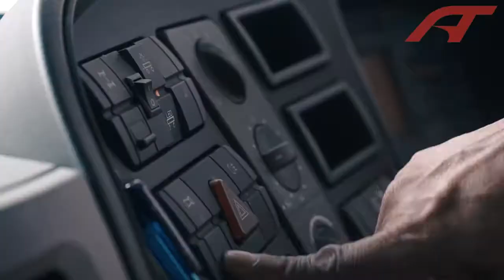FOTON AUMAN TRUCKS DRIVER TESTIMONIAL VIDEO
These are the testimonies of the drivers in Malaysia who are very much satisfied driving Foton Auman Trucks. By the way Foton and Daimler AG in Germany maker of Mercedes Benz Trucks has 50-50 joint venture, that is why Foton Trucks now looks like Mercedes Benz Trucks.